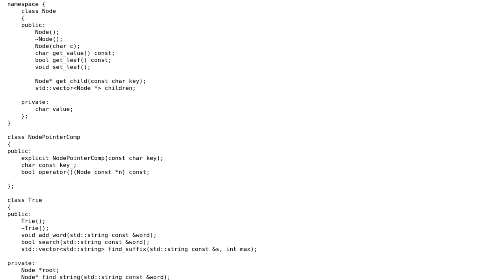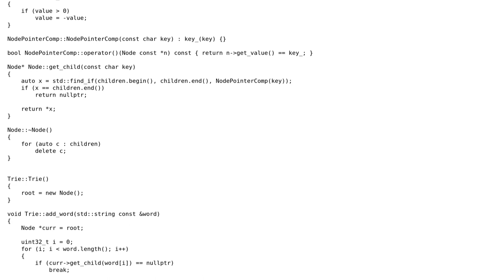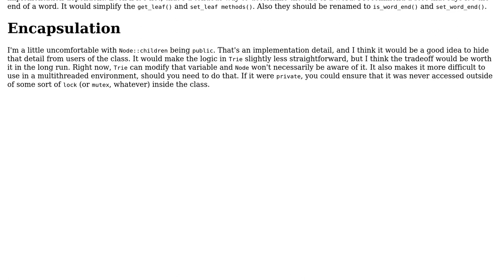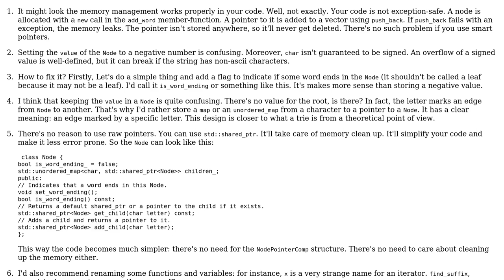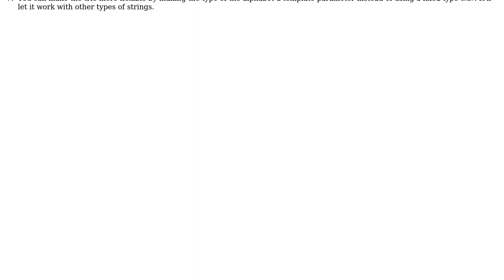Code Review: Trie data structure in C++ with add and search (2 Solutions!!)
Code Review: Trie data structure in C++ with add and search

With thanks & praise to God, and with thanks to the many people who have made this project possible! | Content (except music & images) licensed under CC BY-SA | Music | Images & others | With thanks to user user1118321 user shark user kraskevich user 200_success and the Stack Exchange Network Trademarks are property of their respective owners. You are responsible for your own actions.